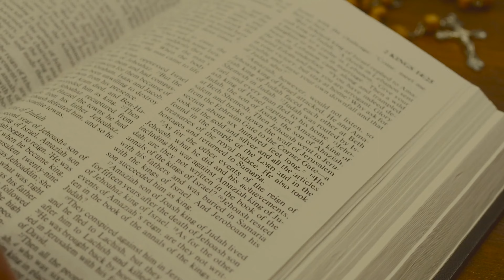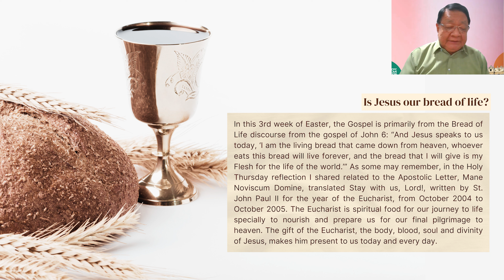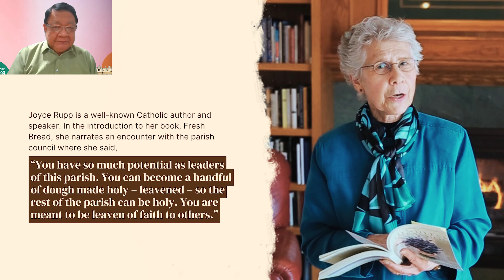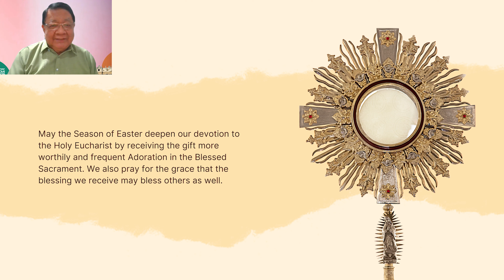27 April 2023 - Only By Grace Reflections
TOPIC: IS JESUS OUR BREAD OF LIFE?

In this 3rd week of Easter, the Gospel is primarily from the Bread of Life discourse from the gospel of John 6. The Eucharist, our Bread of Life, is spiritual food for our journey to life, specially to nourish and prepare us for our final pilgrimage to heaven. The gift of the Eucharist, the body, blood, soul and divinity of Jesus, makes him present to us today and every day.

But the Eucharist is not only a gift to us but also a mission. The closing words at Mass is not simply a dismissal, but a sending for God’s people to bring the light and love of Christ to the world. May the Season of Easter deepen our devotion to the Holy Eucharist by receiving the gift more worthily and frequent Adoration in the Blessed Sacrament. We also pray for the grace that the blessing we receive may bless others as well.

[NOTE: As we continue to pray for Bro Bong Arjonillo’s healing and recovery, let us listen to our brother Rouquel Ponte, a member of the Board of Elders, as he brings us today's reflection.